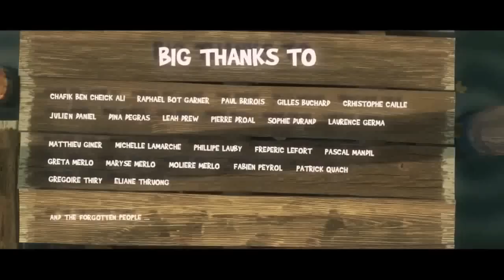Big Catch Animation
Written by Claudia and Rita - pre-pets